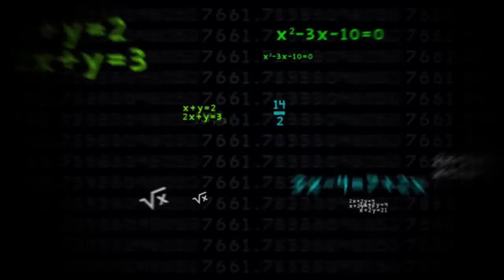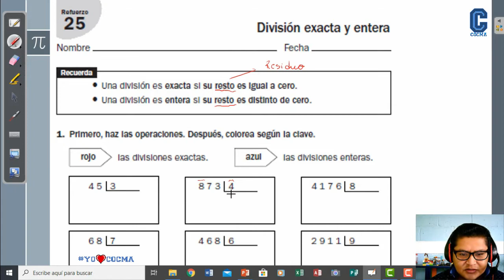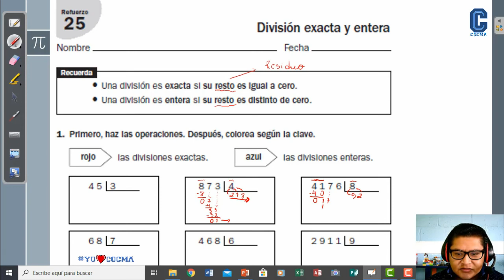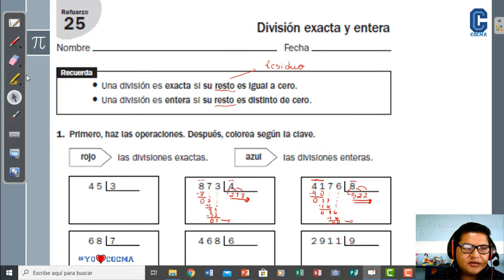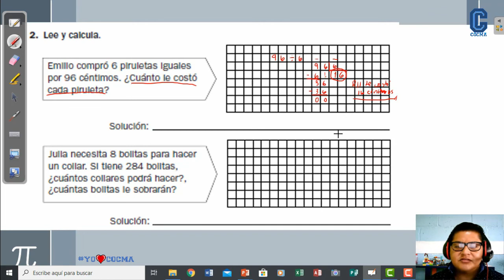Cuarto primaria -Matemática- Refuerzo 25